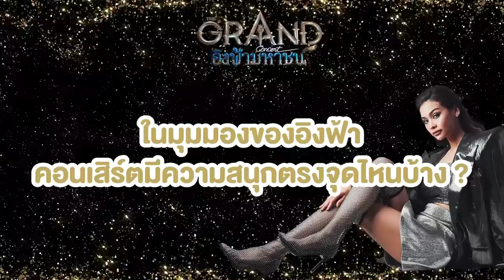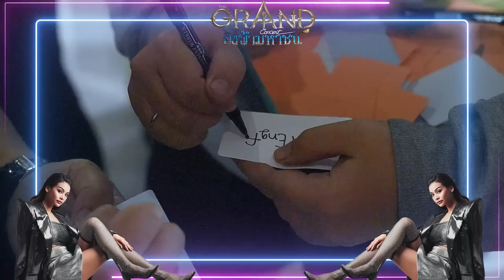"เบื้องหลัง" กว่าจะมาเป็น The Grand Concert อิงฟ้า มหาชน 𝙄 𝘽𝙚𝙝𝙞𝙣𝙙 𝙏𝙝𝙚 𝙂𝙧𝙖𝙣𝙙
"ตอนเด็กเคยฝันว่าอยากมีคอนเสิร์ตเป็นของตัวเอง จนถึงวันนี้ความฝันของเธอเป็นจริง กว่าจะมาเป็นอิงฟ้า วราหะ มันไม่ได้ง่าย และกว่าจะมาเป็น The Grand Concert อิงฟ้า มหาชน ก็ไม่ได้ง่ายเช่นเดียวกัน มาดูเบื้องหลังและบทสัมภาษณ์สุดพิเศษจาก อิงฟ้า วราหะ!